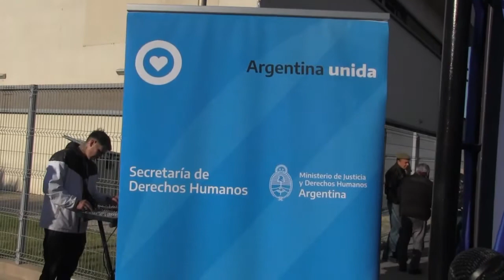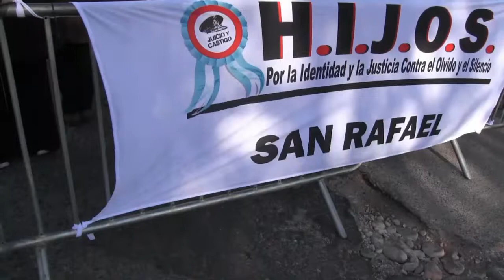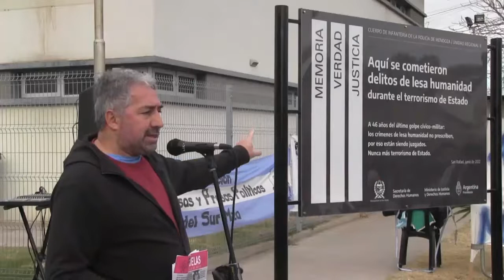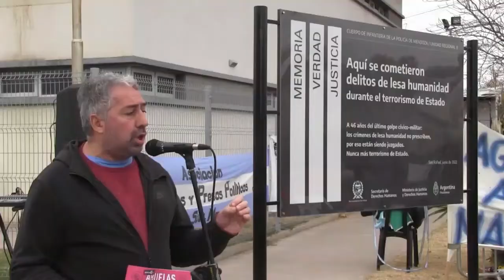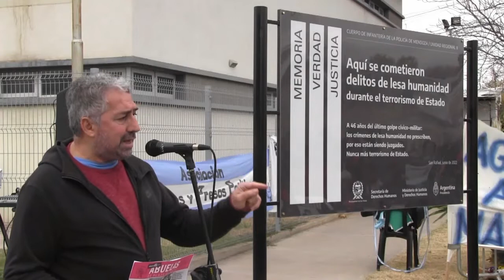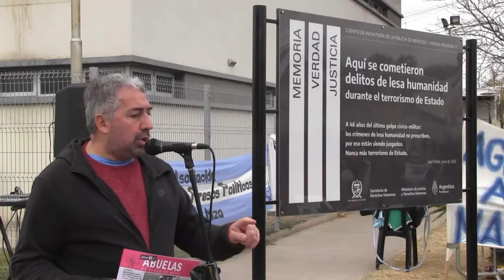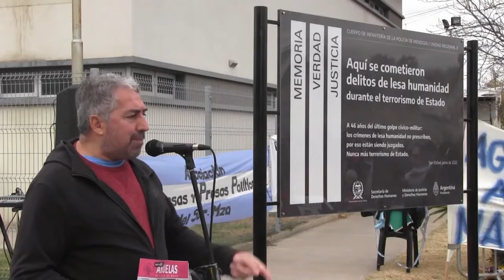GENOCIDIO PREMEDITADO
Señalaron como CCD al sitio de Infantería policial Regional II.